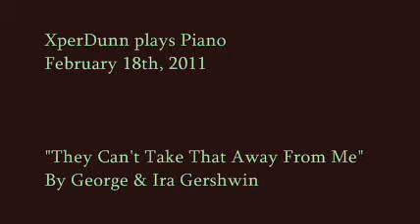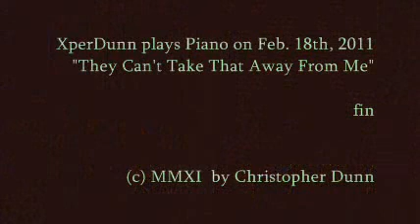"You Can't Take That Away From Me" by George & Ira Gershwin (2011Feb18)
"You Can't Take That Away From Me"
by George & Ira Gershwin